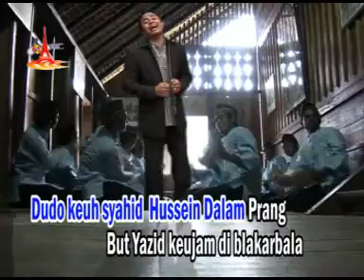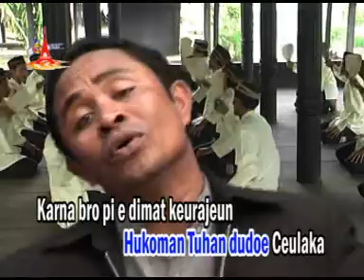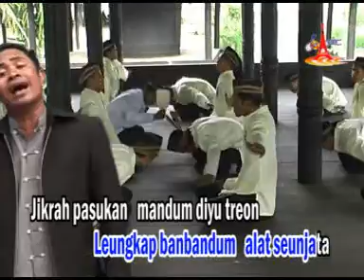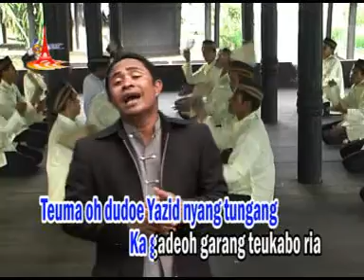KEMBARA AMAL.... lagu .... aceh... husen shahid